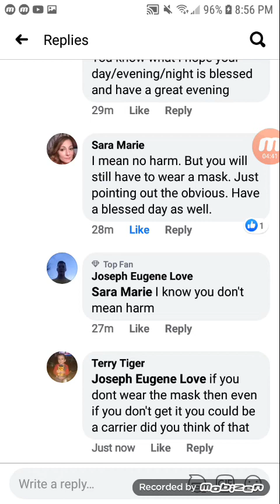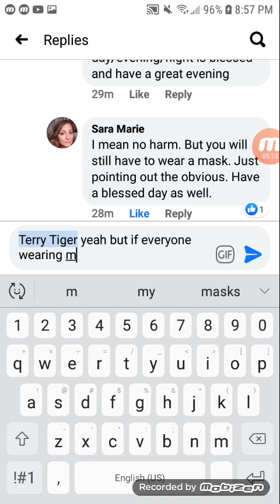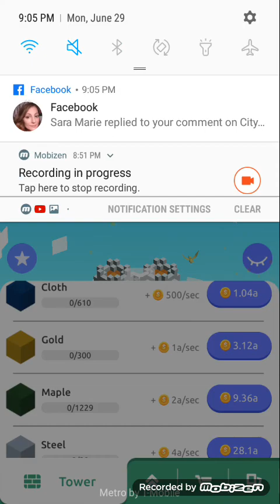Taptower first floor is complete